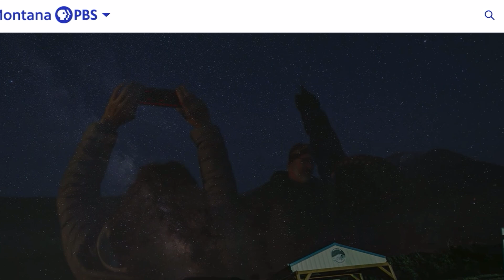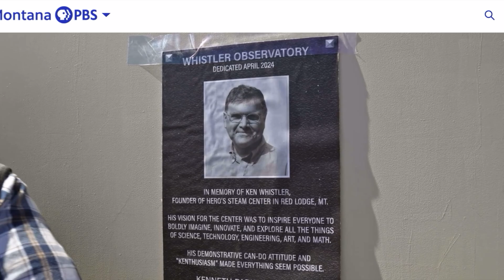Whistler Observatory Segment on Backroads of Montana, Sept 16, 2024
Thanks to Mark Moak for making the connection with Stan Parker (PBS Montana) who took an interest in our community observatory out here in Red Lodge Montana.  Stan's efforts led to the production of this segment on PBS Montana's Backroads series (No. 158), first aired on Sept. 16, 2024.